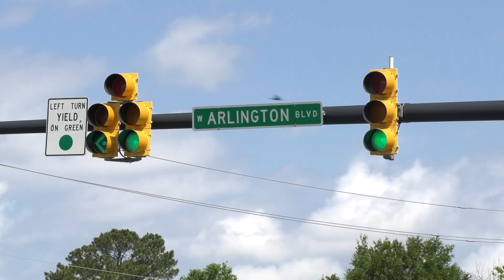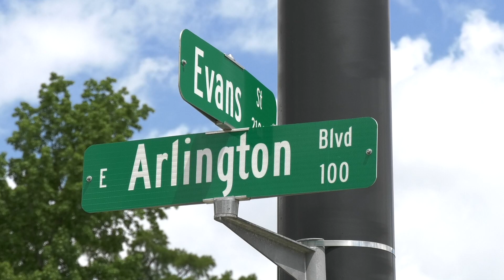Arlington Blvd Construction Project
A description of the upcoming Arlington Boulevard Improvements Project.